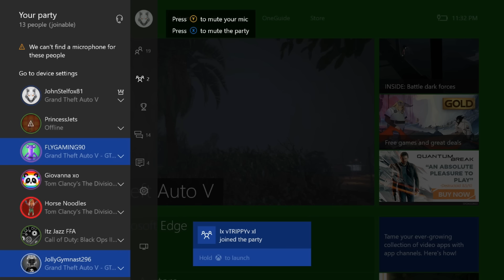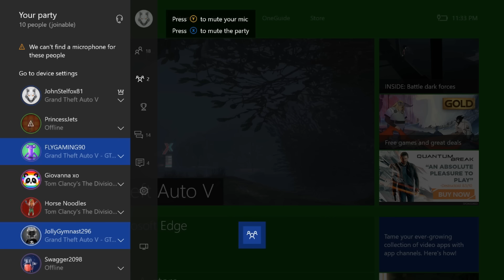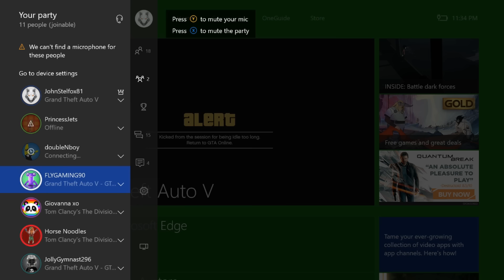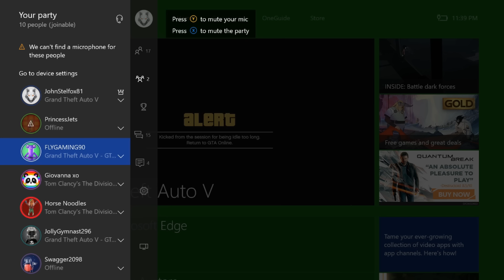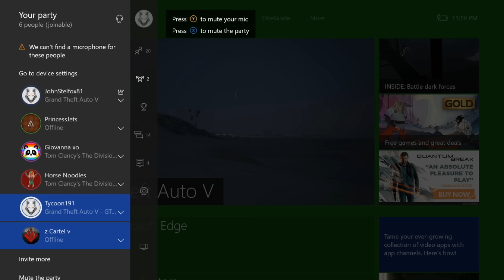YIPPIE KI YAAY Gay Thug Troll